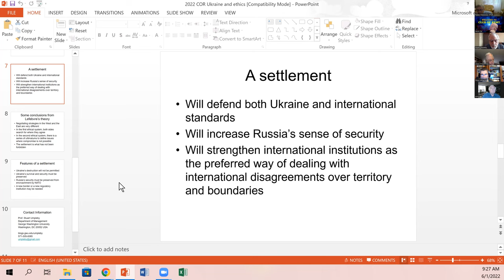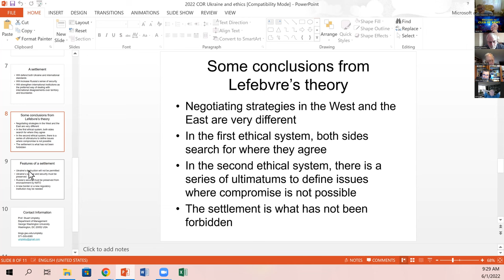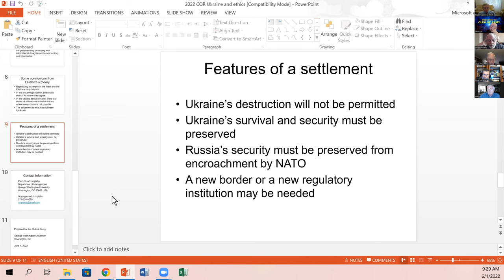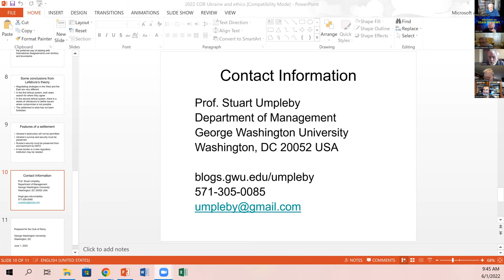Stuart Umpleby: What Westerners Are Blind About Russia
Stuart Umpleby will focus on Lefebvre’s two systems of ethical cognition.

TOPIC:  What Westerners Are Blind About Russia

Club of Remy Discussion on June 1st, 2022

Beyond the media and the U.S. Government narratives about the current war, named “invasion” by one side and “special military operation” by the other, members of the Club of Remy felt an Important and Urgent need to understand the complex dynamics better. From the different sources of social media, we receive two completely different and conflicting stories (mostly in vivid videos from the war zone) of what’s going on, and unfortunately, we do not have reliable instruments to judge which side is lying or which side tells more truth than lies. Or from a constructivist point of view, each side has its own reality constructed in different ways.

John Mearsheimer, an expert on international politics at Chicago University, considered this war the West’s fault

Stephen Kotkin, professor of history at Princeton U and research scholar at the Hoover Institution, points at the cultural and historical dimension – “the historical pattern… that Russia in the nineteenth century looked much as it does today.”

For Illustrating how Important and Urgent this topic is, here is the Munk Debate held in May 12 by Stephen Walt, John Mearsheimer versus Micheal McFaul, Radostaw Silorski

Jason Hu suggested that there might be a cognitive blind spot in the West that misunderstood and thus mistreated Russia beyond the previously determined political agenda of the U.S. government. Thus a deep “meeting-of-minds” discussion is needed now.  Jason suggested that in order to decipher this complex system, we should start by getting the facts right while withholding opinions and judgment first.  Jason shall compile a draft list of timelines, or “Shoelace Interaction Model” in Soros’s terms, through email before this discussion session.